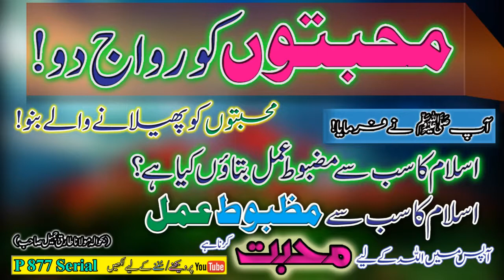P 877 Serial Mohabbaton Ko Riwaj Do By Molana Tariq Jameel Sb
Taleem Page By Syed Munawar Ali